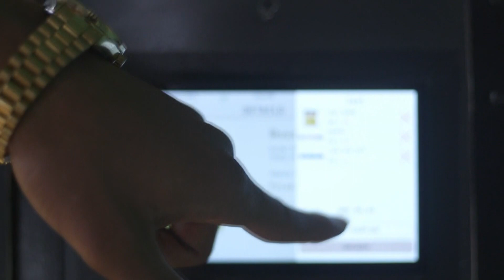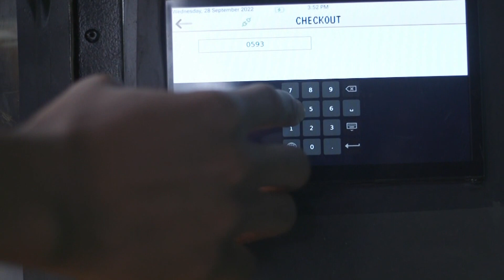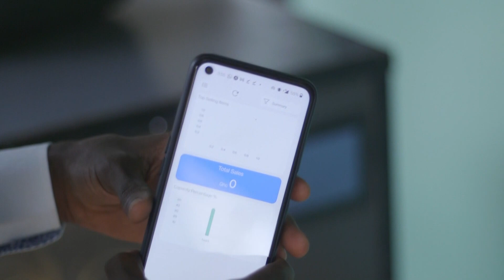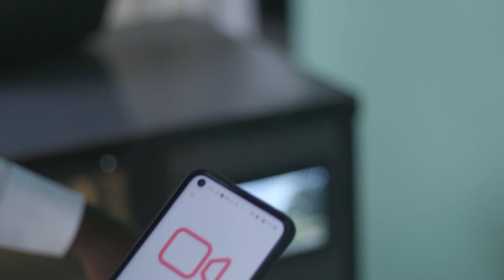Tech Thursday: KNUST students develop vending machine which can be accessed using mobile money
Tech Thursday: KNUST students develop vending machine which can be accessed using mobile money - JoyNews